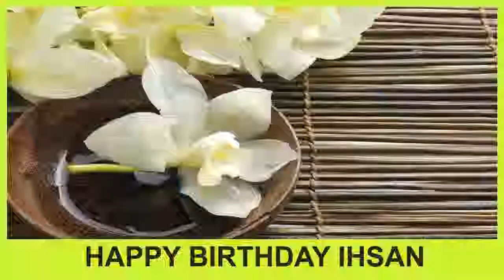Ihsan SPA - Happy Birthday